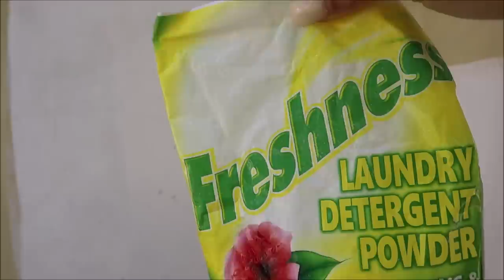CURRENT GONE! | JAMAICAN WASH ROUTINE | QUICK BEACH FLEX {JAMAICA VLOG PART 6}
Washing and hanging clothes to dry on the line, grandma made fried dumpling and egg for breakfast and a quick beach visit with my cousin